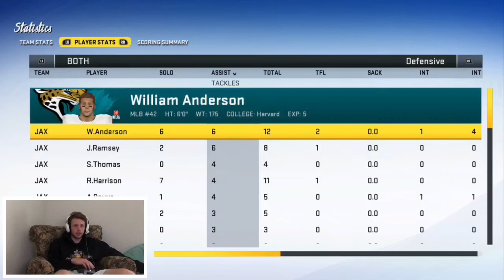A BLOWN LEAD?? | Madden 20 MLB Career Mode Ep 103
This is my Madden 20 Middle Linebacker career mode where i play for the Jacksonville Jaguars now. This is my 6th season and I finally changed teams and I chose the Jaguars. Watch the series to see how i perform each game and see the team progress.

Madden NFL 20 is an American football video game based on the National Football League, developed by EA Tiburon and published by Electronic Arts. The latest installment in the long-running Madden NFL series, the game was released for PlayStation 4, Xbox One, and Microsoft Windows on August 2, 2019